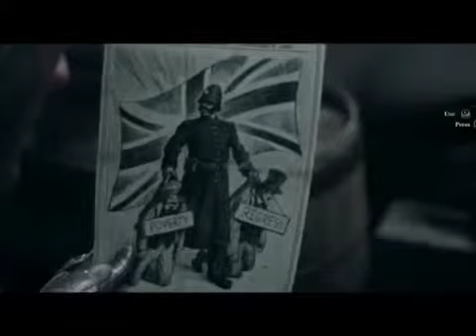The Order: 1886 Overview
A beautiful looking game with stale game mechanics. The closest thing PlayStation has to a steampunk game. M Crew Dude